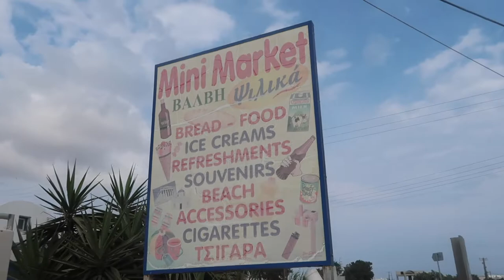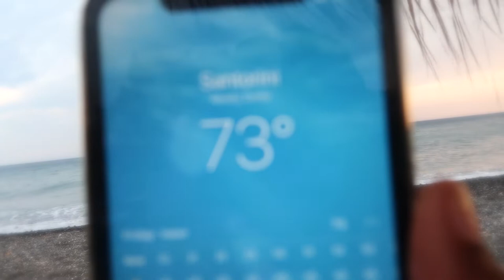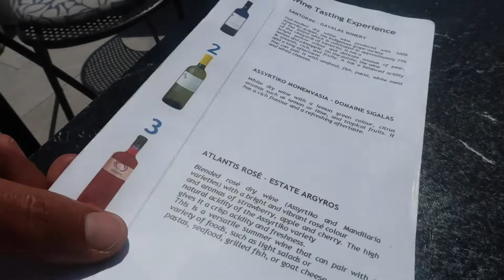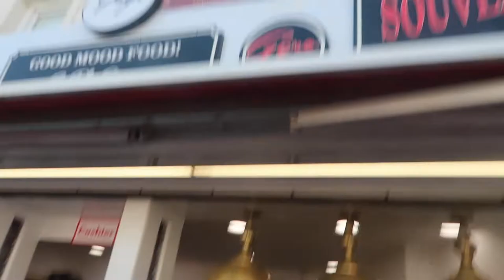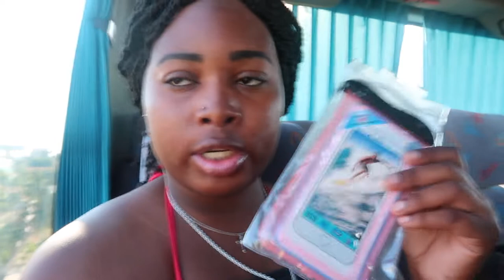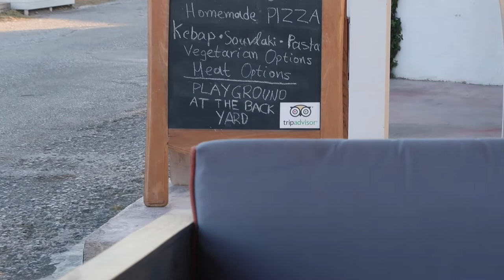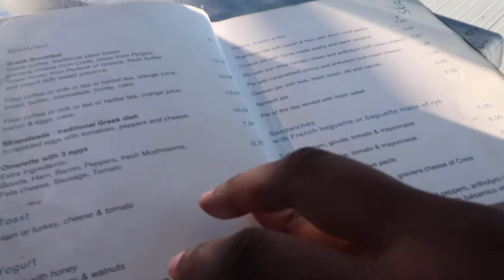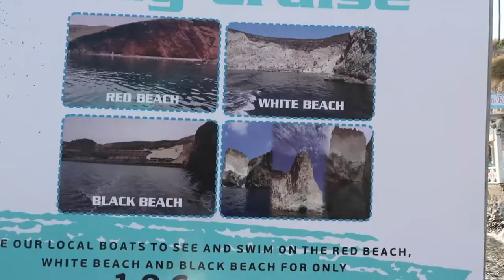Vlog: Greece PART 2 Santorini |Solo| Birthday Trip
Hey ya'll sorry for the delay on PART 2, but here it is!
I know it’s long but I promise it will make you want to book your trip ASAP

More videos to come so make sure you click that bell!
I got a surprise coming!

and put Santorini restaurants to find the places I ate at!
Click on things to do to find the excursions 